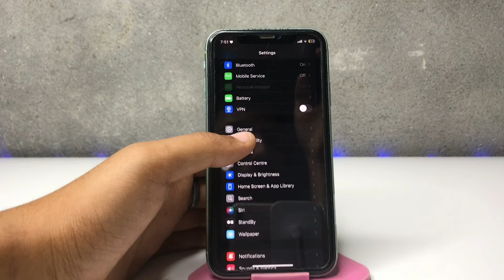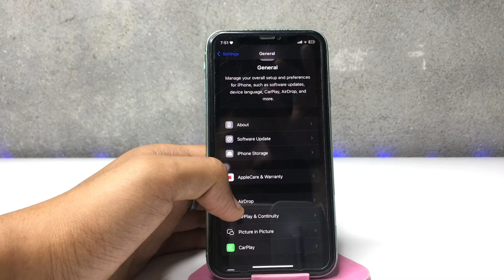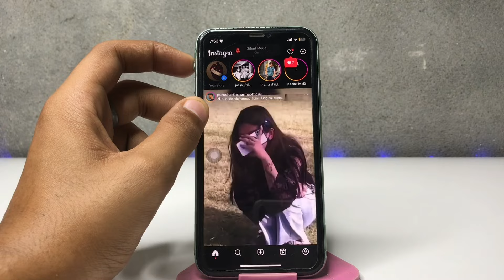Major Bugs in iOS 18 Beta 1 🥵 || IOS 18 beta Problems on iPhone